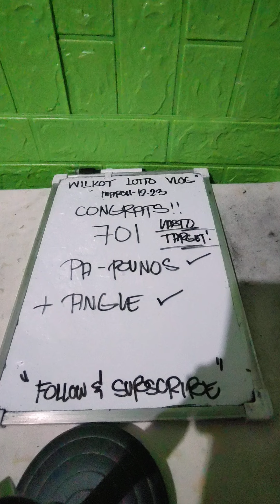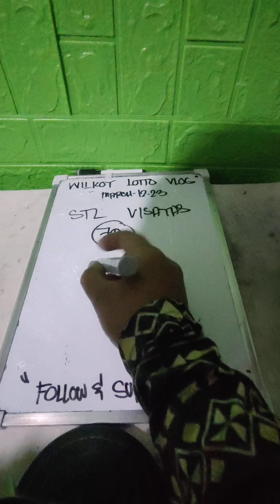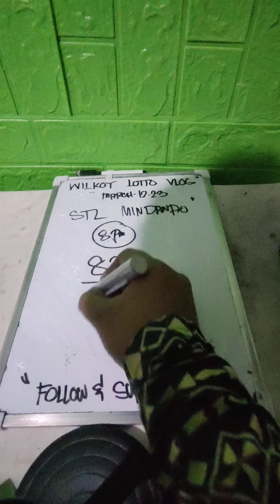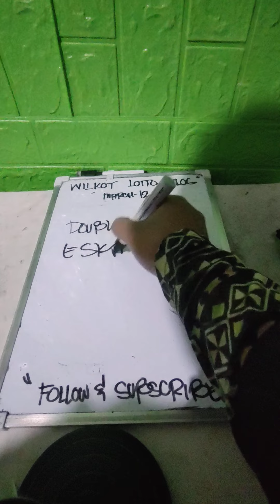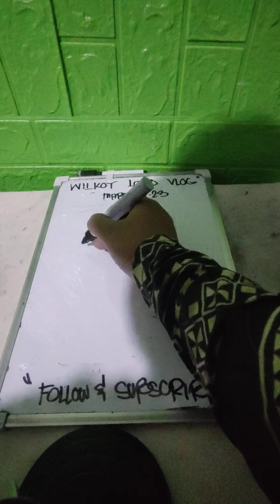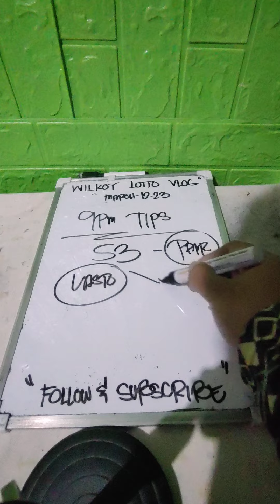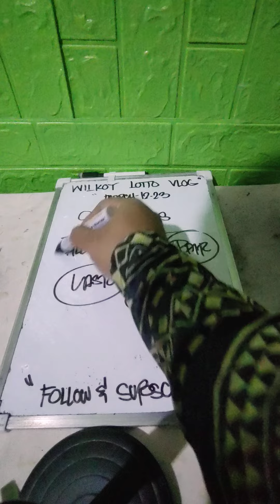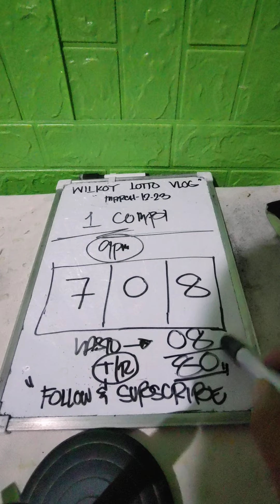SWERTRES HEARING | CONGRATS (701) 9PM PAHABOL BAGDUKE NA